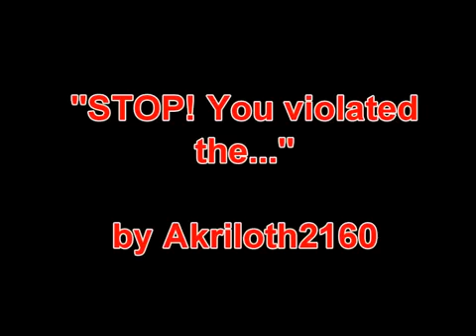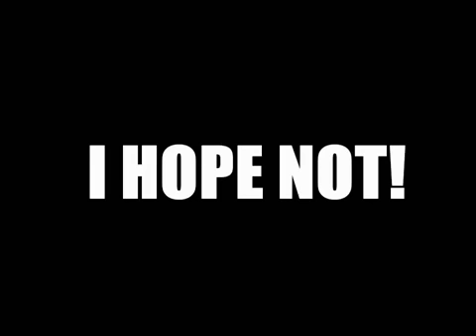STOP! You violated the...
For some reason, this video became bizarrely popular. Well, hope those who want to see it again will find it here, now that I've had to repost it from my old account.